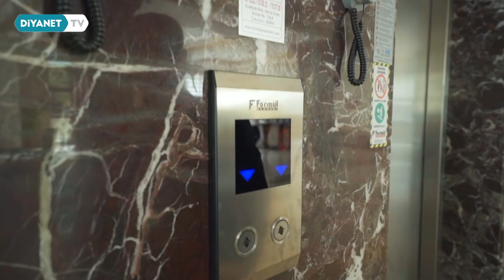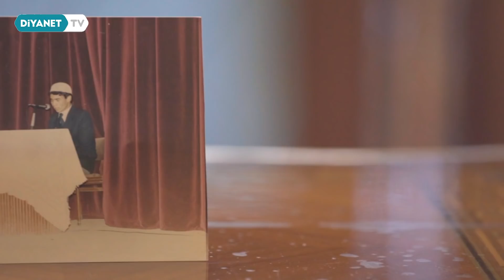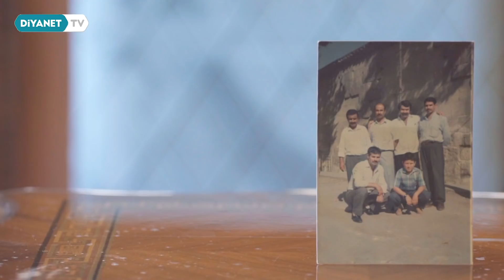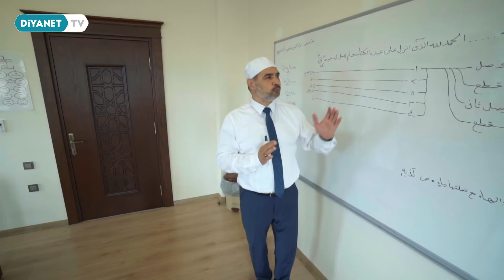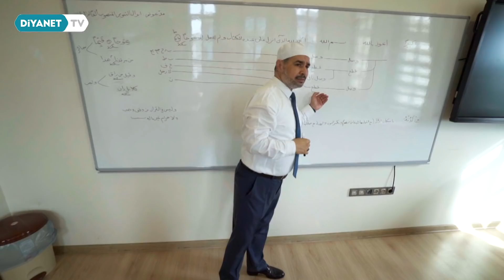Gönül Doktoru - 6.Bölüm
Ömrünü diyanet hizmetine vakfetmiş din görevlilerinin hayatından kesitler.

Din görevlilerinin geçmişte elde ettiği birikimleri, tecrübeleri yeni kuşaklarla buluşturmayı hedefleyen Gönül Doktoru programı Diyanet TV ekranlarında.